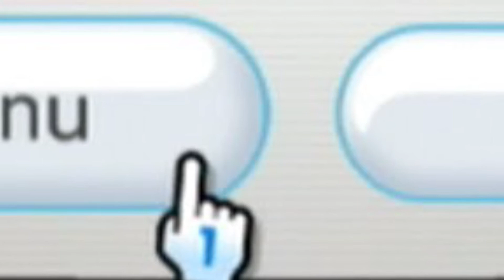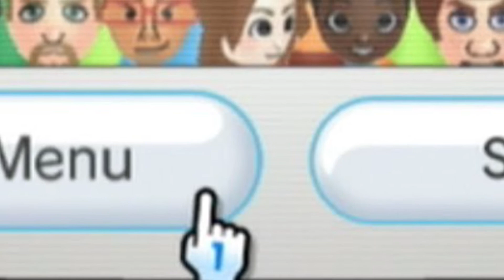Mii Channel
Nintendo Wii's Mii Channel